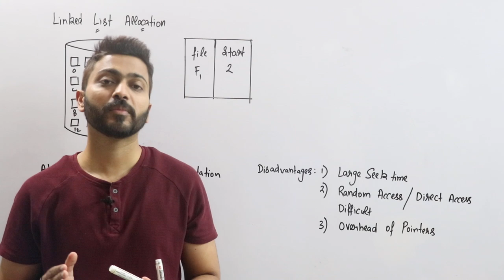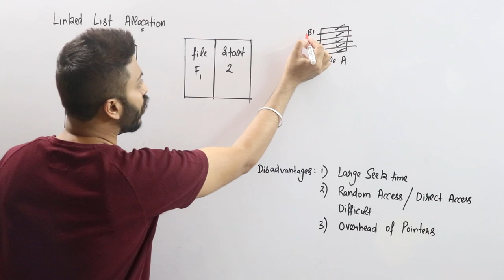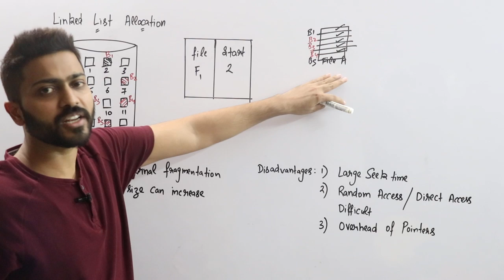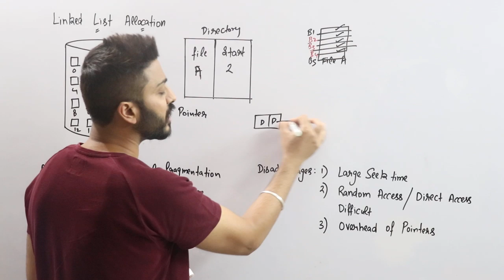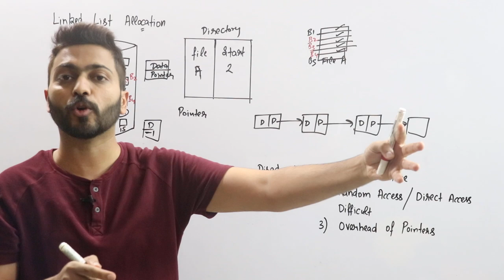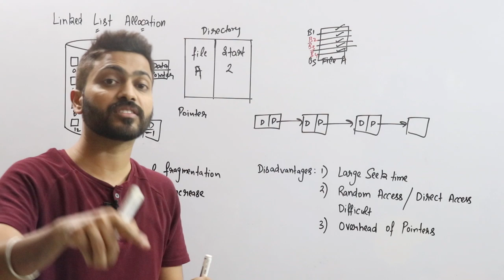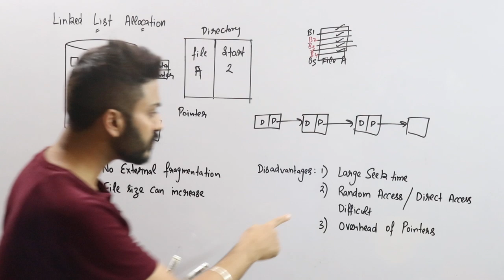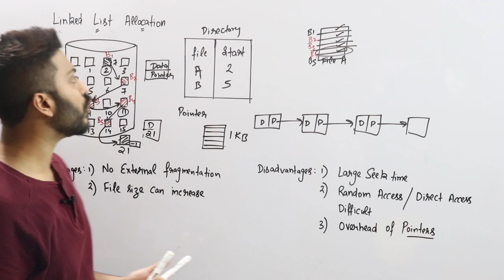L-7.5: Linked List allocation in file allocation with example | Operating system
There are different kinds of methods that are used to allocate disk space. We must select the best method for the file allocation because it will directly affect the system performance and system efficiency. With the help of the allocation method, we can utilize the disk, and also files can be accessed. In this video, Varun sir discuss about Linked list allocation in detail.
Timestamps:
0:00 - Linked List allocation
5:54 - Advantages
8:09 - Disadvantages